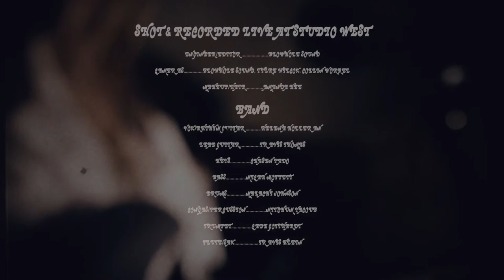The Shadows Weight - Helena Holleran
Music & lyrics by Helena Holleran // horn lines written by Cade Gotthardt
Shot and recorded live by Blowhole Sound at Studio West in San Diego, CA.

Supporting cameras - Tylre Wilcox & Collin Worrel

Makeup/hair/styling - Amanda Mae Kee

Band
Git 1/vox - Helena Holleran
Lead git - Travis Thomas
Bass - Micah Moffett
Drums - Malachi Johnson
Congas & percs - Mitchum Yacoub
Trumpet - Cade Gotthardt
Flute - Travis Klein
Keys - Chasen Pado